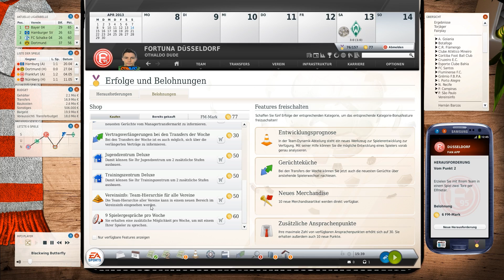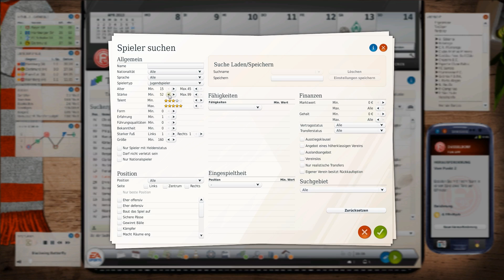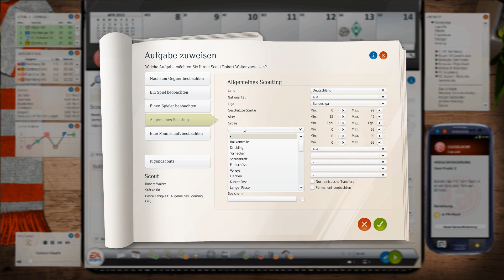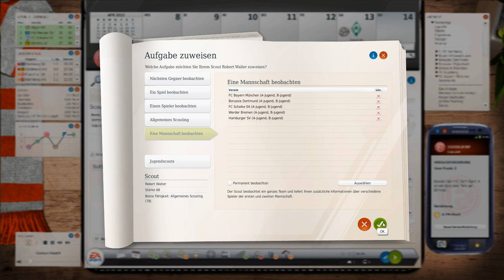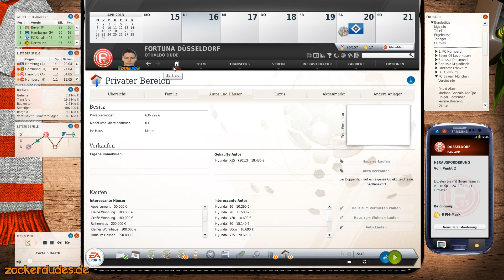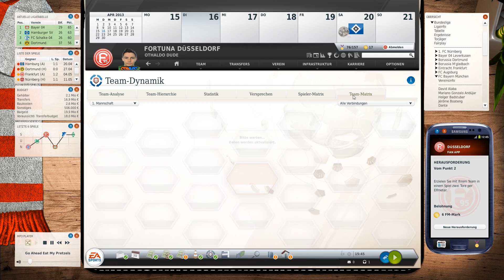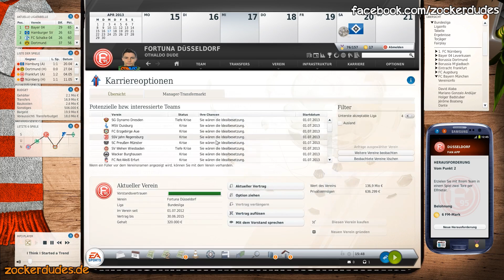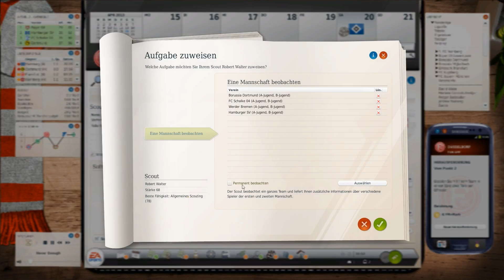Fussball Manager 13 Let's Play #066 - Jugendteams Scouten